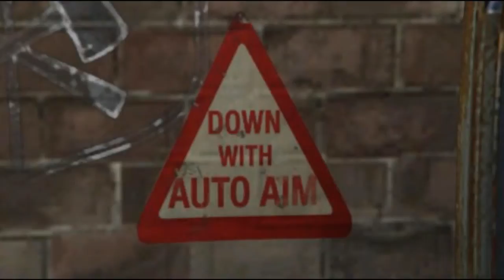My Channel Advertisement ( the final edit )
I made this video as an advertisement for my channel. It is shorter than the original so that I can use it as an advertisement for my GTA Online Gameplay. I hope you all enjoy.

You can now send me stuff if you want to, mail it to:
 Street Reaper